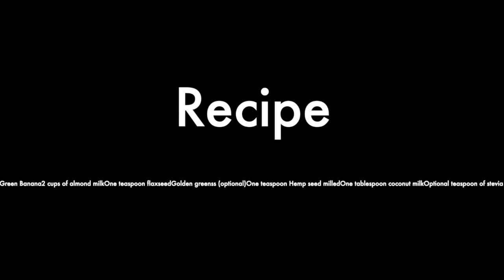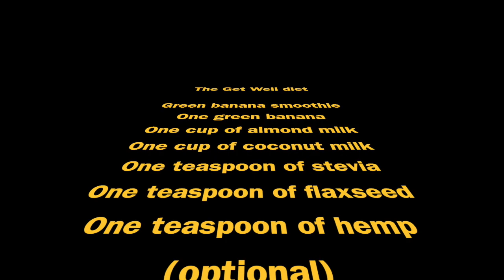The Get Well diet Green banana smoothie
This video is about The Get Well diet Green banana smoothie